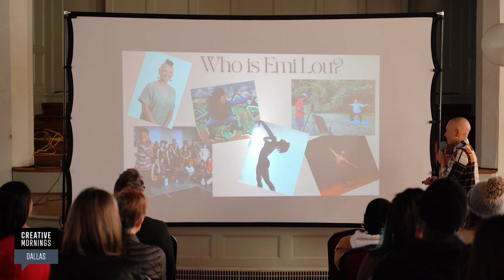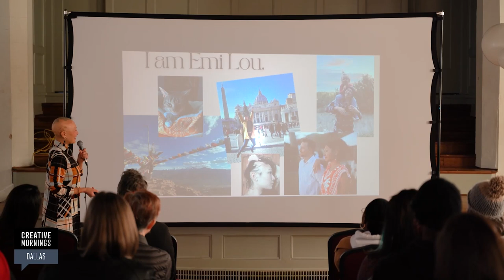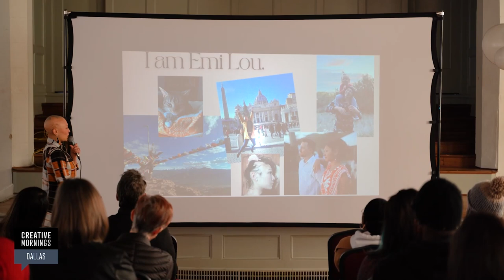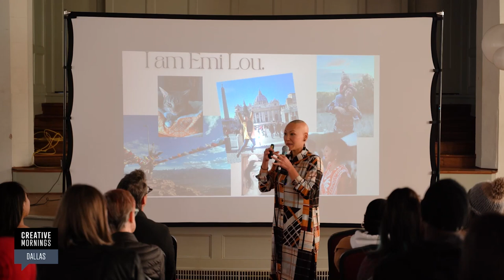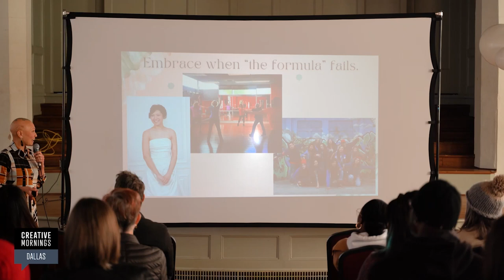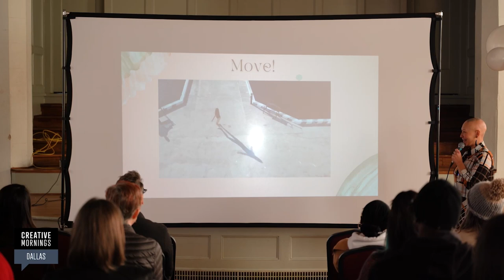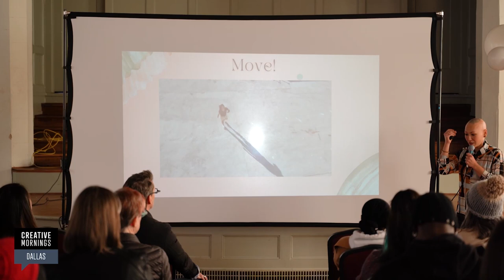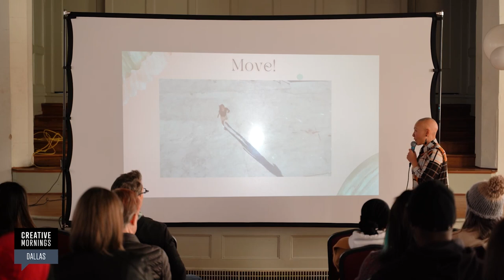Emi Matsushita: "Rise"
Rise from your challenges.

Emi Matsushita at CreativeMornings Dallas, Jan 19, 2024. Free events like this one are hosted every month in dozens of cities. Discover hundreds of talks from the world's creative community